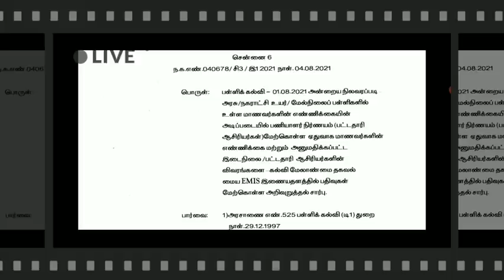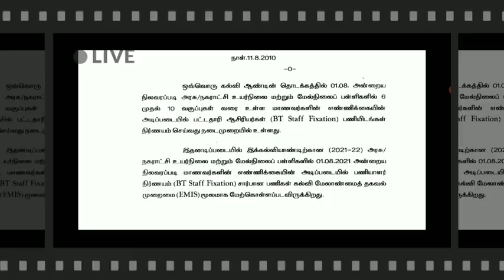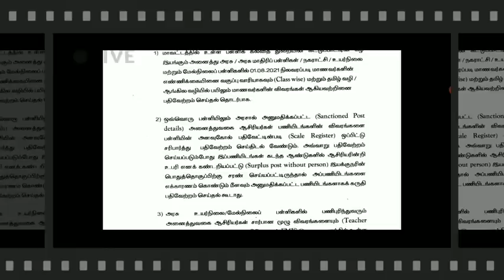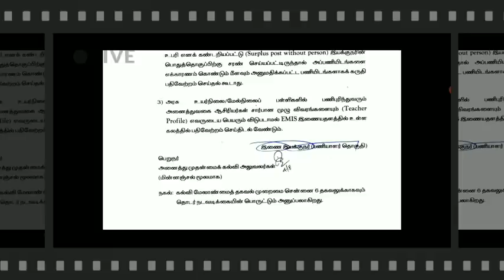TN Teacher Appointment School Education DistrictOffice Education Notice B.T Teachervacancy TET NEWS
Teacher Appointment School Education District Office of Primary Education Notice
TN TET PAPER-2 SYLLABUS TAMIL MEDIUN TN TET PSYCHOLOGY 30 MARKS TAMILMEDIUM SYLLABUS
TNT PSYCHOLOGY

TN TET SYLLABUS UPDATE II TN TET PAPER-2 WHICH CANDIDATE WRITE THIS EXAM II TN TET PAPER-2 SYLLABUS

TNTEU B.Ed M.Ed LATEST UPDATE TNTUE NEW CIRCULAR TODAY RELEASED M.Ed SEMESTER EXAMINATION-21 UPDATE
TNTEU B.Ed M.Ed COLLEGES TODAY NEW CIRCULAR RELEASED II TNTU B.Ed M.Ed TAMIL UPDATE M.ED HAPPY NEWS
TNTEU B.Ed M.Ed LATEST UPDATE  II TNTEU TODAY NEW CIRCULAR UPDATE II TNTEU B.Ed M.Ed TAMIL UPDATE
TNTU B.Ed M.Ed STUDENTS COLLEGE ADMISSION-2021-22 II UNIVERSITY OFFICIAL NOTIFICATION RELEASED
TNTEU B.Ed II YEAR ONLINE EXAMINATION-2021 RESULTS & B.Ed II YEAR CERTIFICATE UPDATE II TNTEU NEWS
TNTEU B.Ed II YEAR STUDENTS IMPORTANT ANNOUNCEMENT TNTEU B.Ed II YEAR LATEST NEWS B.Ed TAMIL UPDATE
TNTU B.Ed I YEAR EXAMINATION-2021 LATEST TOMMOROW B.Ed I YEAR EXAMINATION START EXAM GUIDELINES NEWS
TNTEU TODAY NEW CIRCULAR LATEST UPDATE II TNTEU B.Ed M.Ed Tamil UPDATE II TNTEU LATEST NEWS M.ED
TNTEU B.Ed M.Ed I YEAR EXAMINATION-21 LATEST NEWS II TNTEU B.Ed M.Ed I YEAR EXAM-2021 Online offline

TNTEUB-EdGROUP-1

TNTEUB-EdGROUP-2

TNTEUB-EdGROUP-3